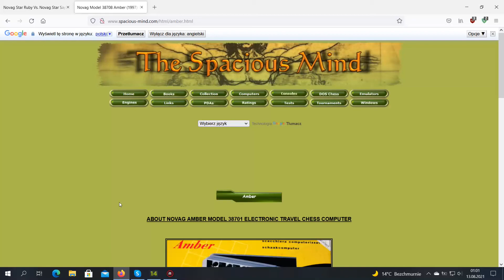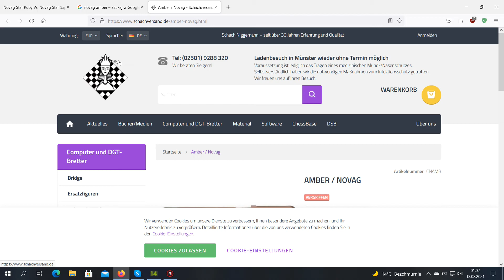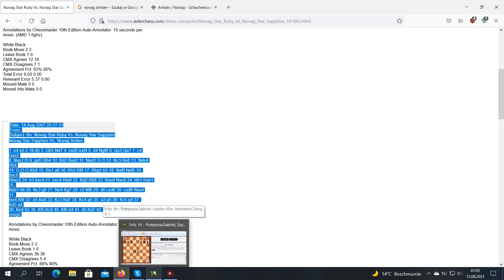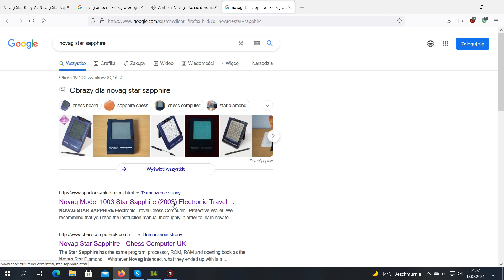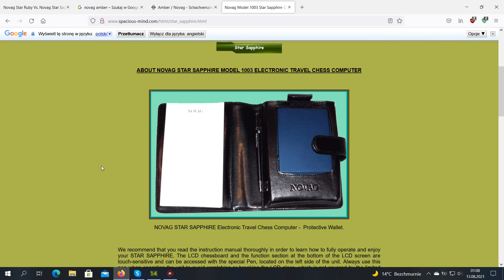Novag Star Sapphire Vs. Novag Amber 1 - 0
Novag Star Sapphire Vs. Novag Amber

1. e4 e5 2. f4 d5 3. Qh5 Nd7 4. exd5 exf4 5. d4 Ngf6 6. Qe2 Qe7 7. c4
Qxe2
8. Nxe2 f3 9. gxf3 Bb4 10. Bd2 Bxd2 11. Nxd2 O-O 12. Nc3 Re8 13. Nde4
Rb8
14. O-O-O Kh8 15. Re1 a6 16. Bh3 Rf8 17. Rhg1 b5 18. Nxf6 Nxf6 19.
Bxc8
Rbxc8 20. b3 bxc4 21. bxc4 Rfe8 22. Kd2 Rb8 23. Rxe8 Nxe8 24. Rb1 Rxb1
25.
Nxb1 h6 26. Nc3 g6 27. Ne4 Kg7 28. c5 Nf6 29. d6 cxd6 30. cxd6 Nxe4
31.
fxe4 Kf8 32. e5 Ke8 33. Kc3 Kd7 34. Kc4 a5 35. a3 g5 36. Kc5 g4 37.
Kd5 a4
38. Ke4 h5 39. Kf5 Kc6 40. Kf6 h4 41. d5 Kd7 42. e6 fxe6 43. dxe6
resign